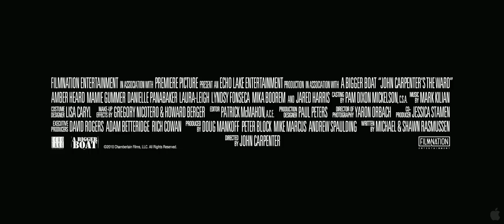John Carpenter's The Ward [Trailer 1] [HD] 2011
A psychological thriller about a young woman locked in a mysterious mental institution in the 1960s, marks iconic horror master John Carpenter's first feature film in ten years. Kristen, a beautiful but troubled young woman, finds herself bruised, cut, drugged, and held against her will in a remote ward of a psychiatric hospital. She is completely disoriented, with no idea why she was brought to this place and no memory of her life before being admitted. All she knows is that she isn't safe.

Genre: Horror

Cast: Amber Heard, Lyndsy Fonseca, Panielle Panabaker, Mamie Gummer, Jared Harris

Writers: Michael Rasmussen, Shawn Rasmussen

In theaters: July 8th, 2011